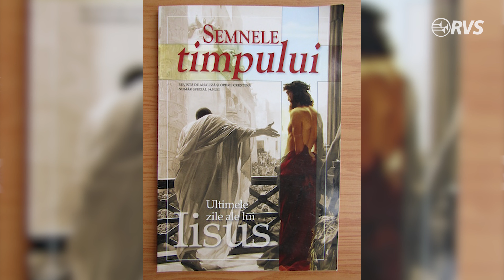Fericirea pe timp de pandemie | Timpul Speranței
După un an de pandemie, concluzia cercetătorilor este că ţările cele mai fericite sunt cele în care „oamenii au un sentiment de apartenenţă, au încredere unii în alţii, se apreciază și se ajută reciproc”.

Puteți audia Radio Vocea Speranței pe următoarele frecvențe:
Chișinău – 87,6 MHz;
Bălți – 103,5 MHz;
Florești – 101,1 MHz;
Glodeni – 101,8 MHz;
Căușeni - 87,8 MHz.